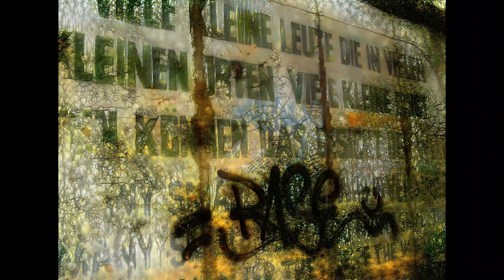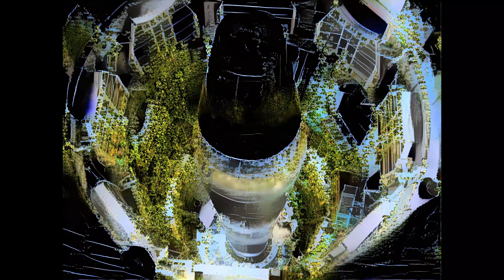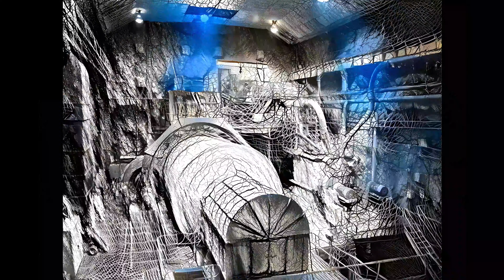Schäver - The Nature Side (Remix)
A journey through strange places abandoned by mankind, reclaimed by nature. A thank you to The Nature Side and the mountains that give so much. I played the cello so as not to fall back on computers and technology, at least here.

Enjoy the detailed landscapes in 4k.

Triaison Electronic Music + Storytelling + Orchestra